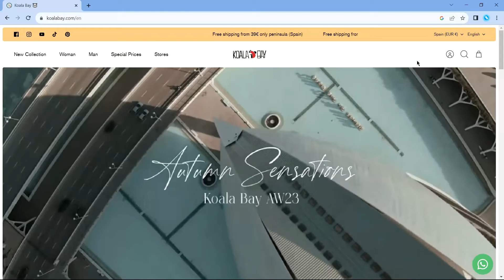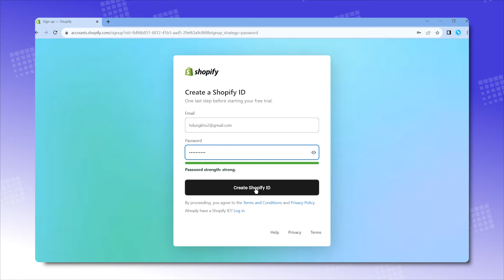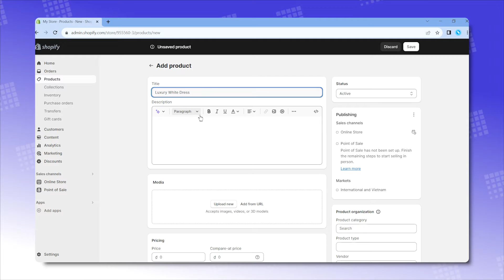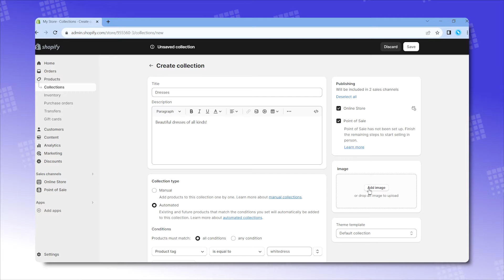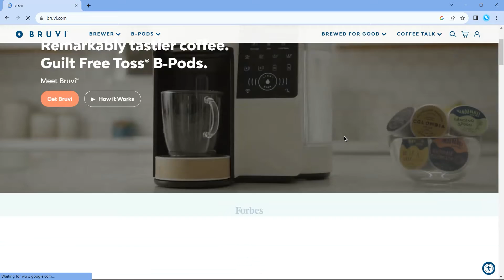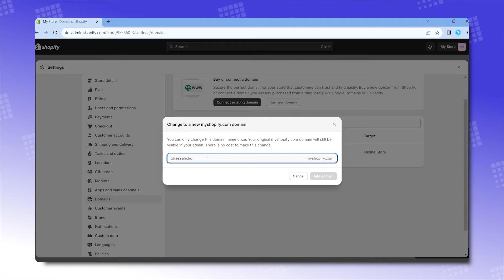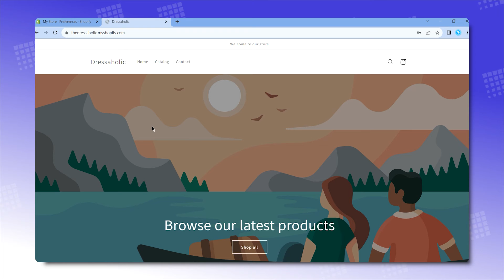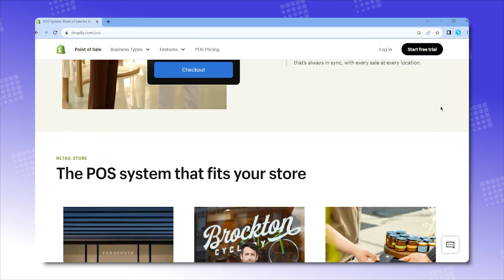Shopify Tutorial For Beginners | A Quick Step-By-Step Guide (2024)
🎉 Welcome to our Shopify tutorial for beginners! If you're new to the world of online selling and looking for a comprehensive guide to get started with Shopify, you're in the right place.

👨🏻‍🏫 In this tutorial, we'll walk you through the basics of setting up your Shopify store, from selecting the perfect theme to adding your first products and processing orders. Our aim is to make this process as simple and user-friendly as possible while imparting expert tips to ensure your store thrives.

💻 Whether you're aiming to create a side hustle or build a full-fledged online empire, this tutorial will be your go-to resource.

In this video:
00:00 Introduction
00:56 Set up your Shopify store
02:12 Take a tour around the editor
03:16 Add your first product
04:36 Pro tips: Collections feature
05:35 Customize your store's theme
06:32 Pro tips: Theme filters
08:09 Other essential settings
09:08 Test your store
09:43 Pick a plan and launch your store
10:47 Shopify integrable apps
11:48 Pro tips: Shopify POS